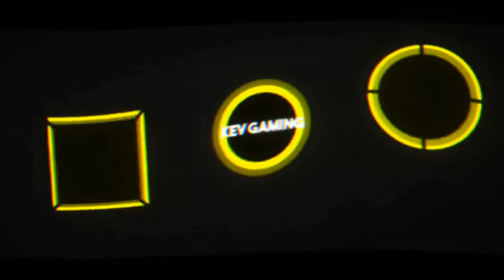Let's Play Need for Speed Heat #20 Die Evolution beginnt